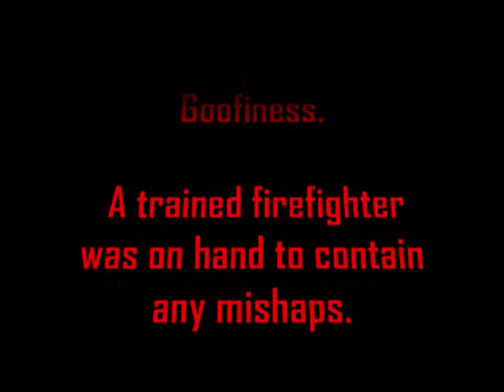All Out of Igniters... In the Middle of Nowhere!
A short movie showing what happens when you mix a bunch of guys with a farm in the middle of Nebraska, a box of model rockets with 6 motors, and only 3 electrical igniters.  Add a bottle of BP, a roll of scotch tape, and watch the fun!

Please note: The National Association of Rocketry does not condone launching model rocket engines this way, and neither do we.